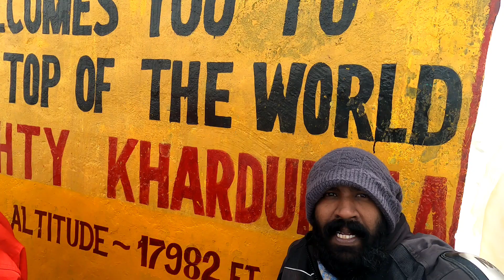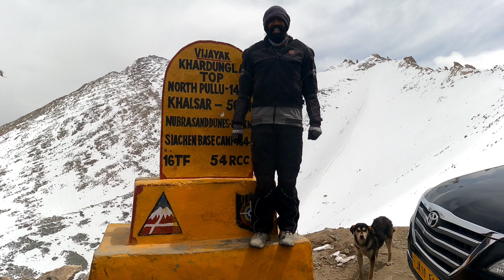സ്വപ്നത്തിലേക്ക് | Ep - 47 | എന്താണ് EVET ? | Khardungla | Ladakh | All India Solo Trip | Himalayan